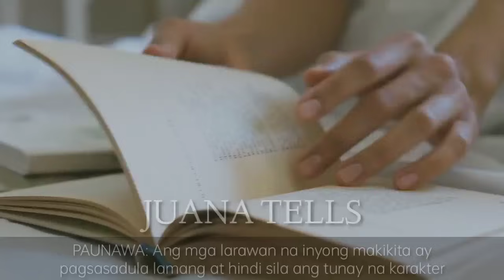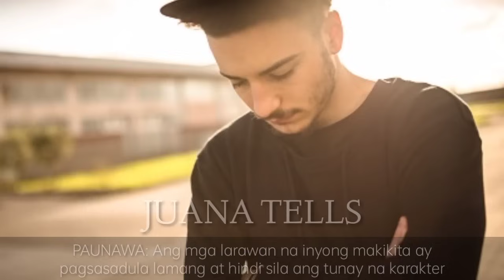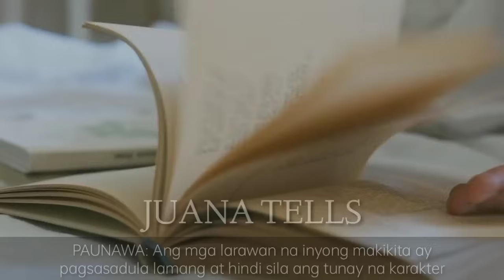HIMALANG UMUWI ANG ANAK NG MATANDA NA 25 YEARS NG NAWAWALA!! | Pinoy Tagalog Story